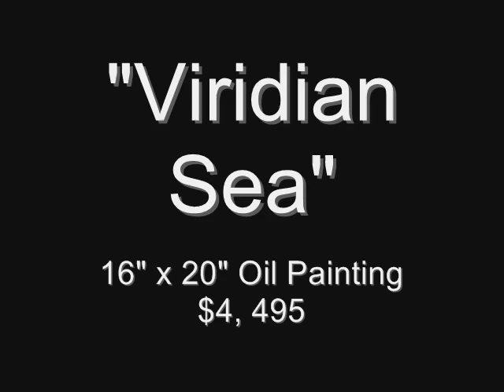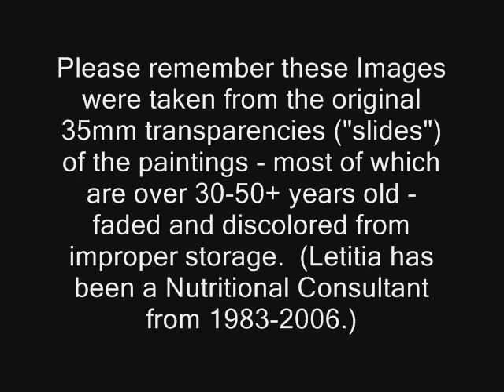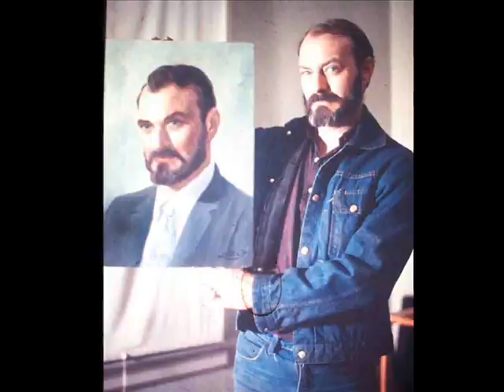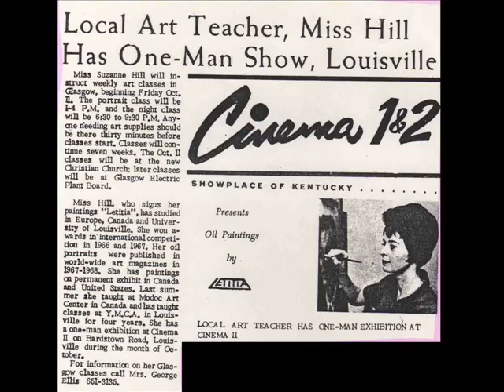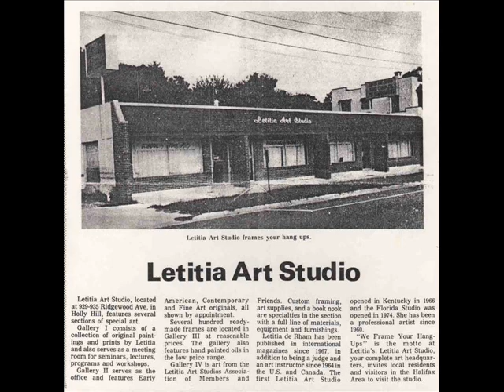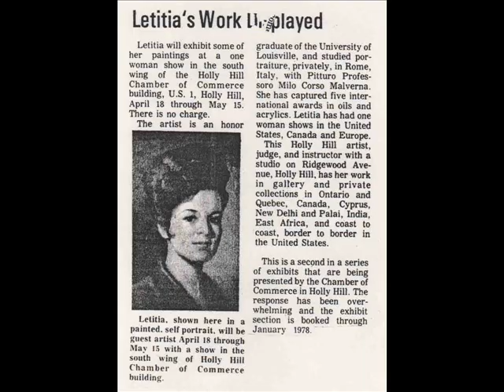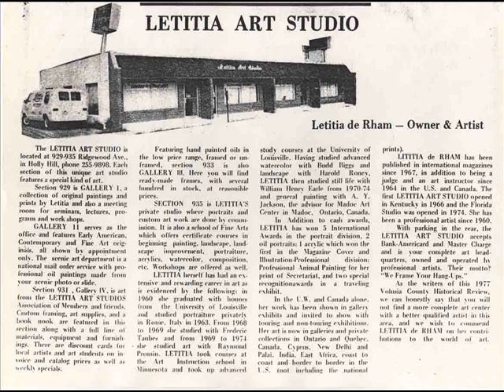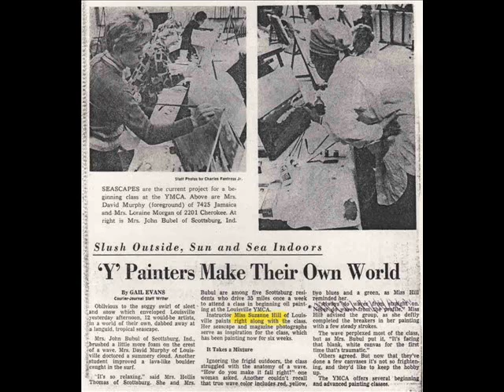50 Years of Paintings by Letitia de Rham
Montage of 50 Years of Paintings by Letitia de Rham, International Award-winning artist, Instructor and art judge.  Studios and Galleries in KY & FL.  Hundreds of Thousands of KY Derby Prints have been sold world-wide since 1972 by L.C. Gosney Co. . ALL Paintings are COPYRIGHTED...No copying allowed